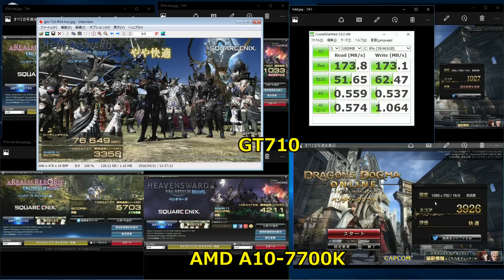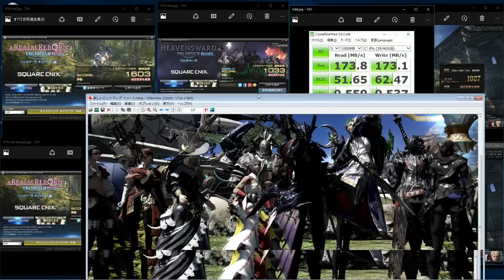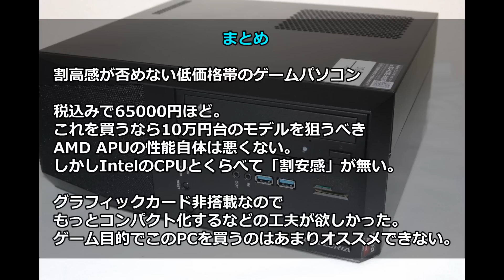【予算7万】AMD A10-7700K ゲームパソコンレビュー : ドスパラ GALLERIA A-JA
■■■ガンダムオンライン推奨PCレビュー■■■

■■■■■■ ゲーミングPCレビュー ■■■■■■

■■■ Mionix レビュー ■■■

■■■ Ttesports レビュー ■■■

■■■ CORSAIRキーボードレビュー ■■■

■■■■■■ Logicool 製品レビュー ■■■■■■

■■■■■■ ROCCAT 製品レビュー ■■■■■■

--- ゲーミングデバイスレビュー（ブログ） ---